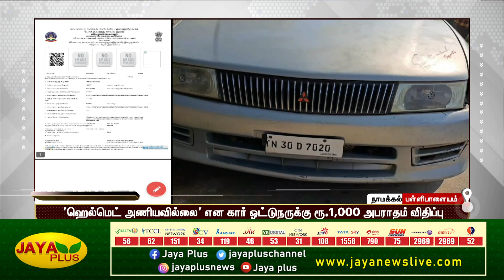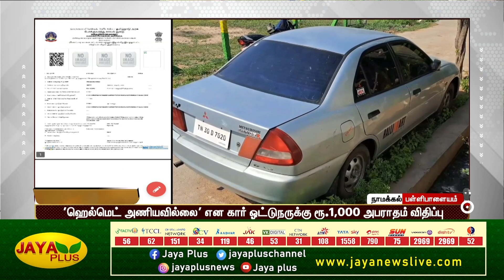நாளை விண்ணில் ஏவப்படும் ஜி.எஸ்.எல்.வி. எப்-12 ராக்கெட் | பிற்பகல் 3 மணி | 28.05.2023 |Point to Point